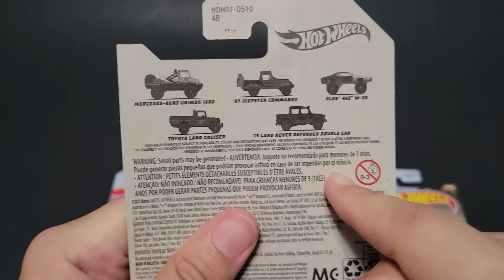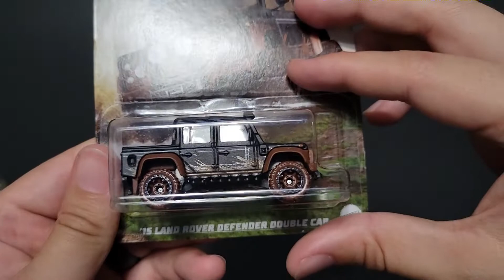Opening 2022 Hot Wheels Off Road Set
In this video, I open up the brand new 2022 Hot Wheels Off-Road set that my brother was able to find on the pegs!